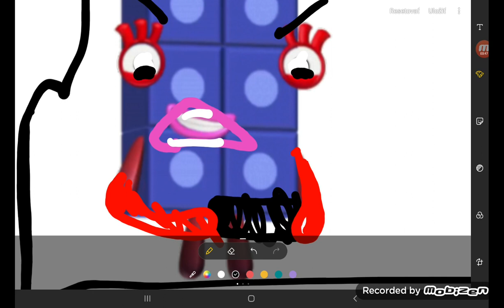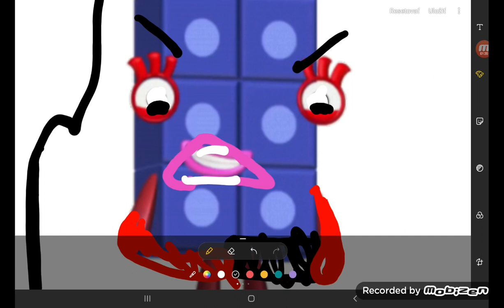Darwin and numberblocks Friends Ep.307 1E307